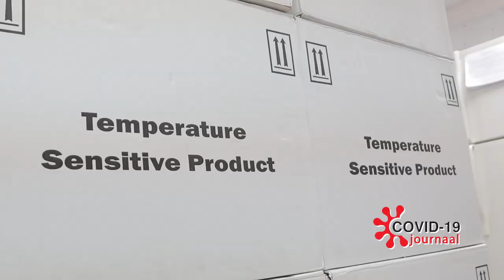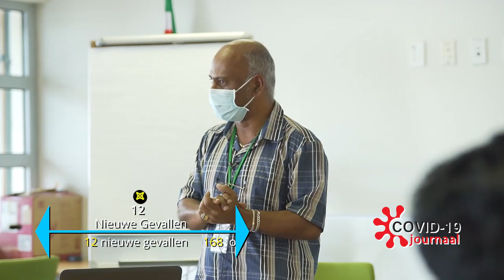COVID-19 JOURNAAL AFLEVERING 151, DD 22 FEBRUARI 2021